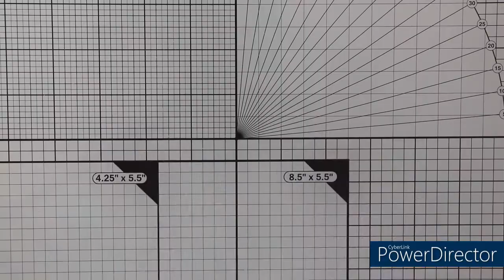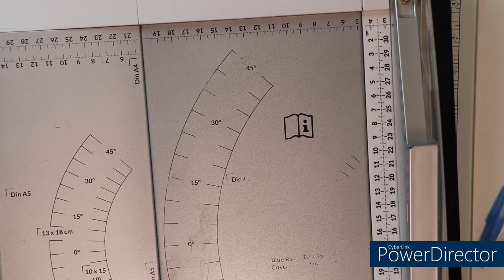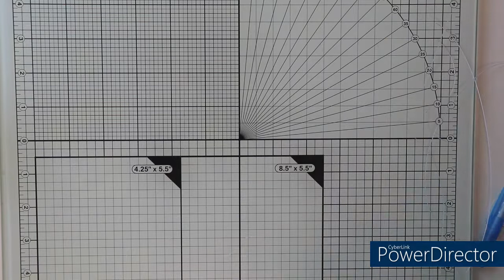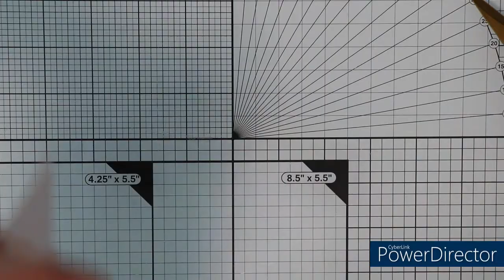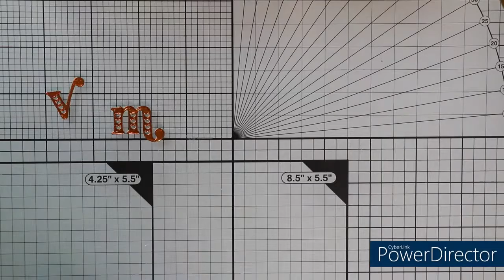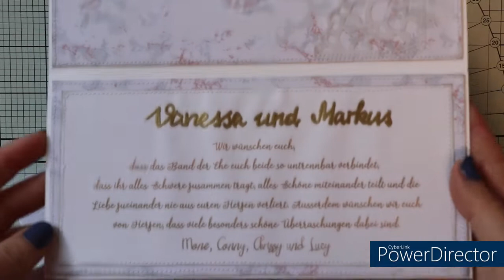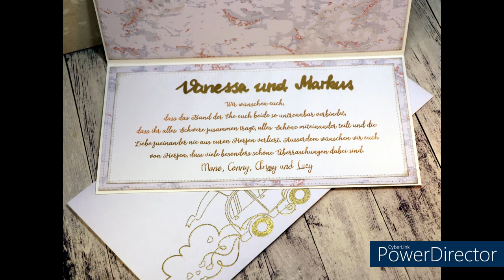Hochzeitskarte mit Action Slimline Stanzen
Hallo!
Heute zeige ich euch eine Din Lang Karte zum Thema Hochzeit mit den genialen Slimeline Stanzen vom Action.

Kartenrohling: 21 x 20,8 cm Aquarellpapier vom Action (gefalzt bei 10,4 cm)
Aufleger: 21 x 10,4 cm gestanzt aus Designpapier und aus Tranparentpapier mit der gestreiften Hintergrundstanze vom Action

Stanzschablonen:
Action - Slimeline (Hintergrund gestreift, Straße, Wiese/Welle mit Nährand, Tannen, Wolken); & Zeichen aus dem Action Alphabet
Tonic Studios - Essentials zur Hochzeit und Glückwunsch (2085e)
Pinkfresh Studio - Kelly Alpha Lower Case Dies
Eckstanze (Innen der Karte)

eure Natascha